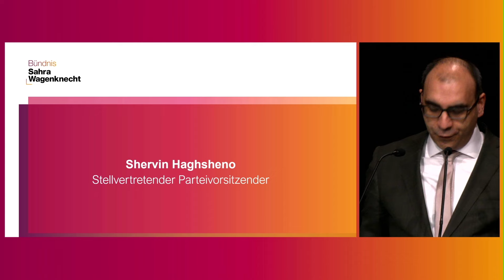Rede von Shervin Haghsheno - Stellv. Parteivorsitzender des BSW | 1. Parteitag | Berlin | 27.01.24